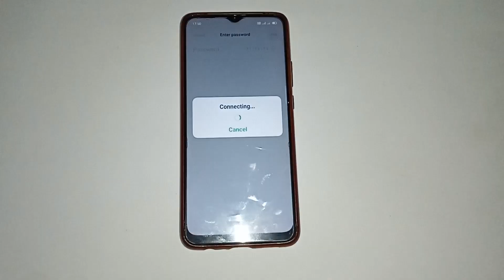Wi Fi setting oppo a53 s 5G, oppo a53 s 5G mein Wi Fi kaise connect Karen